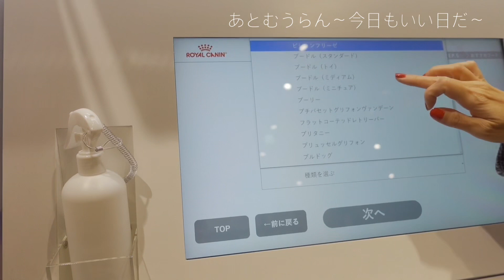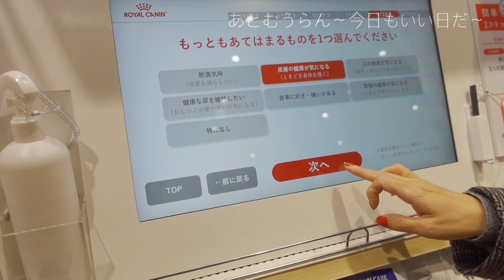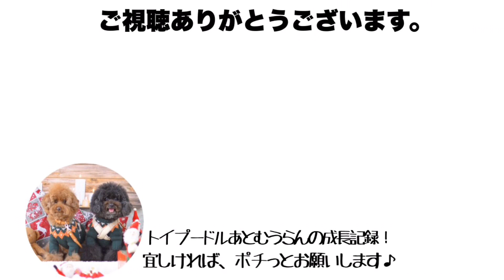フシギ！愛犬と買物すると、色んな人と会話が生まれる！トイプードル 多頭飼い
トリミング後に、あとむうらんと一緒にドッグフードを買いにいった我が家。
まさか！の人にお会いすることができました！

トイプードルと一緒に買い物すると、色んな方からお声がけを頂き、
笑顔になれるんだな、と感じました！！！

今日のVlog2021年12月29日

毎週　月・水・金・土　21：00　週4回更新中。